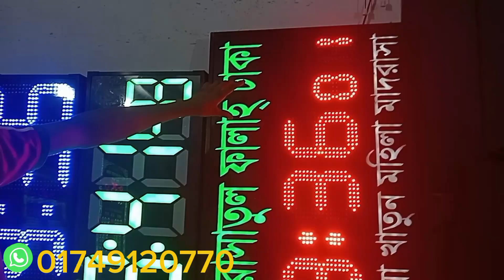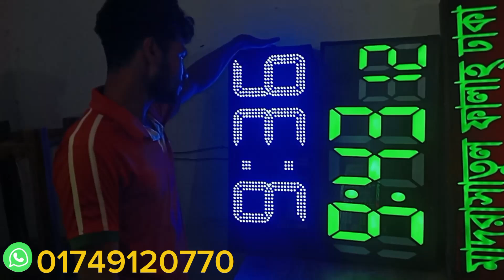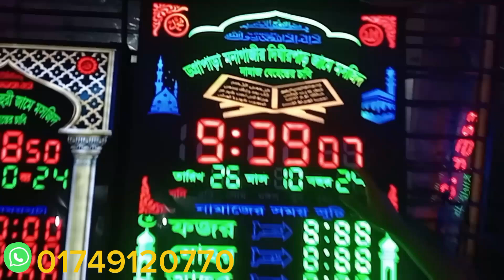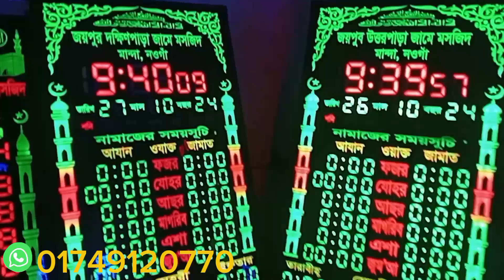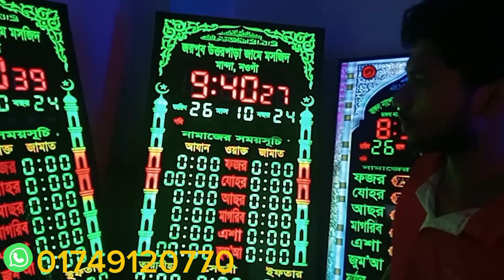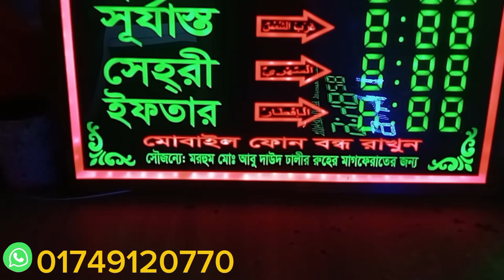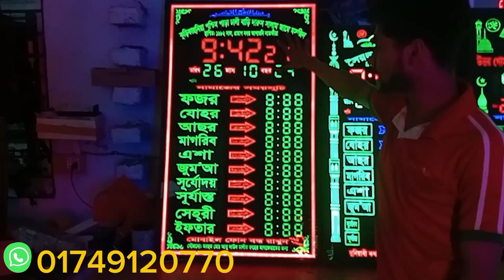পাইকারি দামে বাংলাদেশের ৬৪ জেলায় পাঠিয়ে থাকি ডিজিটাল ঘড়ি আমরা কুরিয়ার এর মাধ্যমে